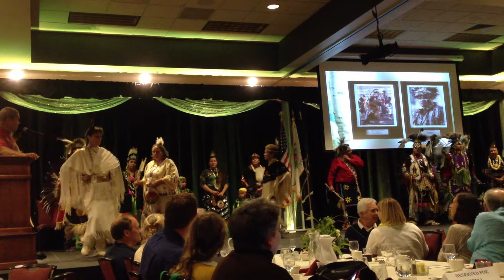Women's Traditional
Nii Mii Daa (Let’s Dance)
Benefit to support the construction of the new Waaswaagoning Indian Bowl Living Arts and Culture Center
Lake of the Torches Convention Center